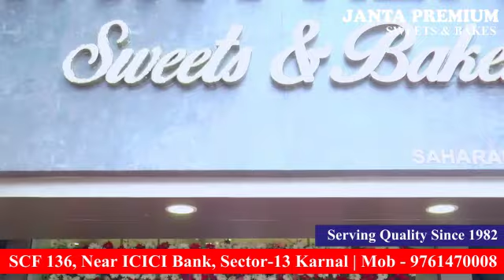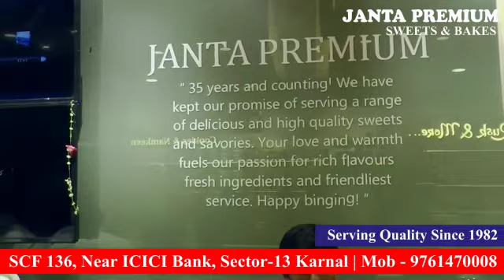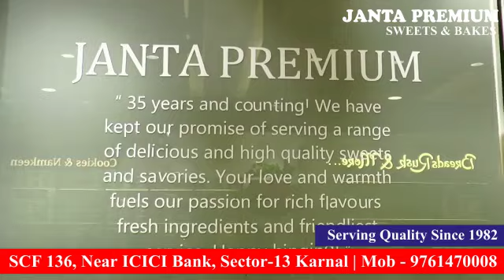क्वालिटी में सबसे आगे जनता स्वीट्स एंड बेक्स खुला सेक्टर 13 करनाल में - देखें Live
Live - देखें - Janta Premium Sweets & Bakes Opening - त्यौहारों से पहले करनाल के लोगों के लिए एक अच्छी खबर ,क्वालिटी में सबसे आगे जनता स्वीट्स एंड बेक्स खुला सेक्टर 13 करनाल में ,देखें Live - Share Video

Address - Janta Premium Sweets & Bakes
SCF 136, Near ICICI Bank Adjoining Subway Sector 13, Karnal